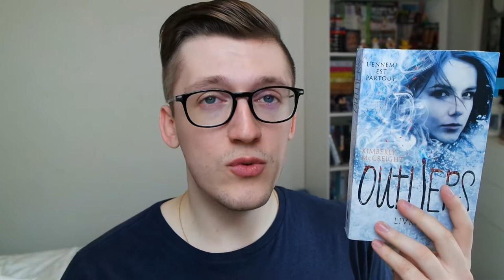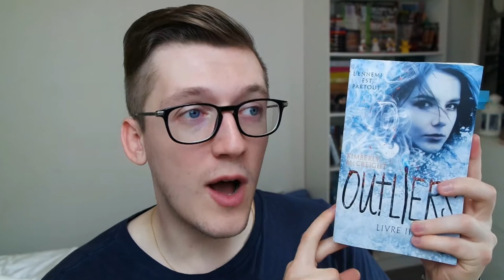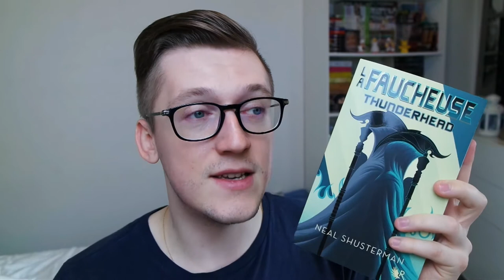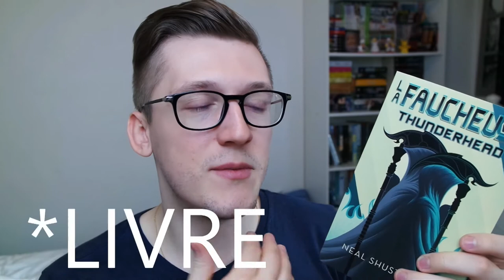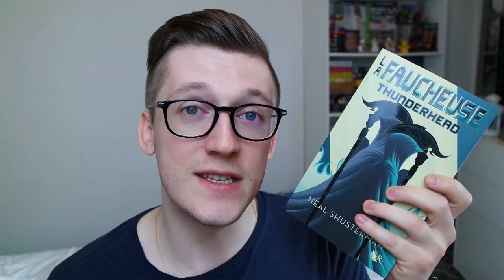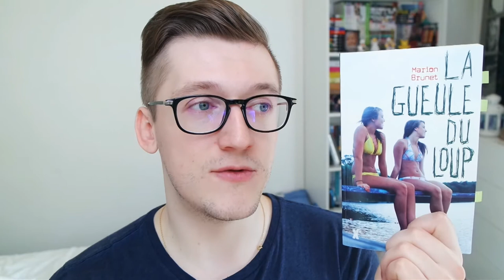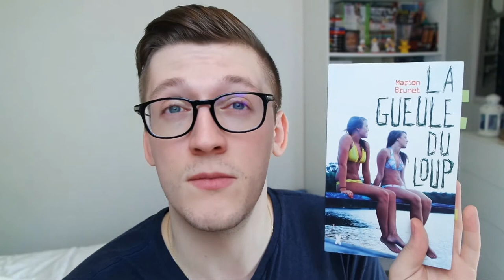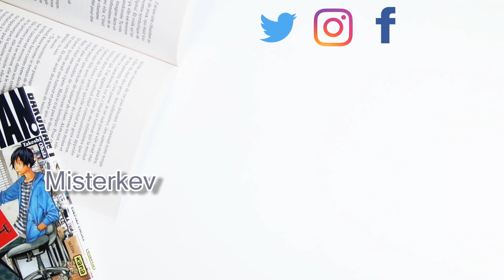Mes lectures en Bref n°15│ Misterkev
On parle Thriller, et surtout de la faucheuse !!

Les titres présentés, c'est par ici:

- Outliers Livre 2 de Kimberly McCreight

- La faucheuse : Thunderhead de Neal Shusterman

- La gueule du loup de Marion Brunet

- Logiciel de Montage vidéo: CiberLink PowerDirector 15